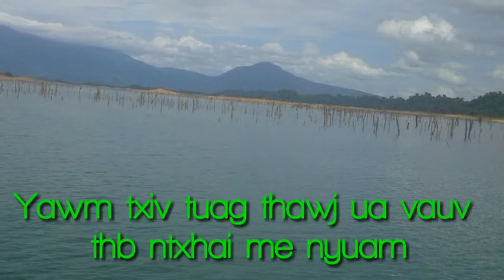dab neeg yawm txiv tuag thawj ua vauv thiab ntxhais me nyuam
txoj no yog dab neeg lawm xwb mloog ua si daws lub caij lub nyoog